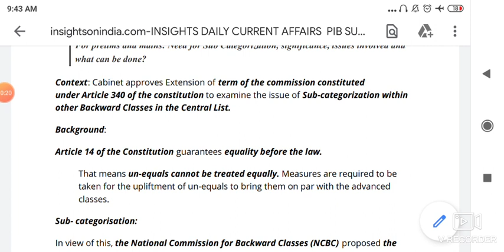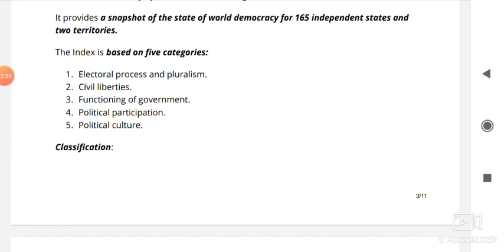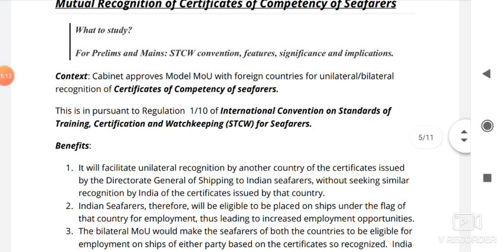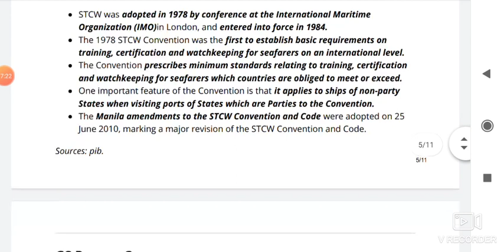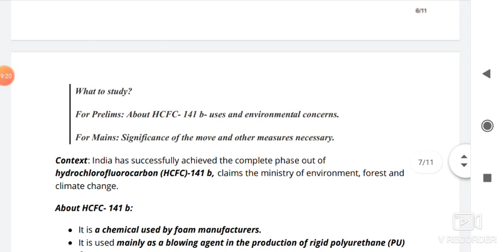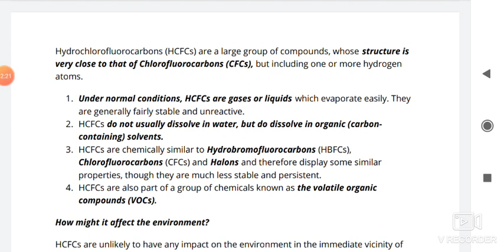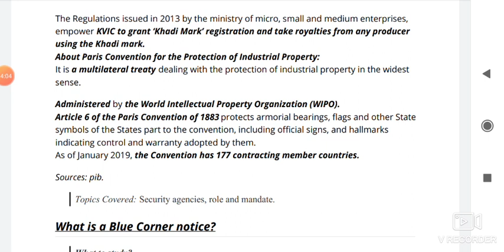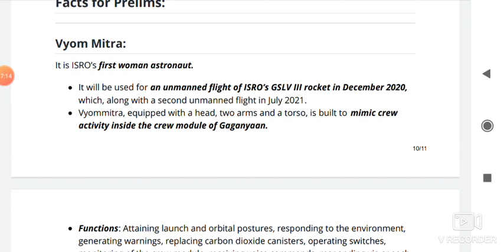23 JANUARY 2020 CURRENT AFFAIRS EXPLANATION...THE HINDU,PIB,INDIAN EXPRESS,ECONOMIC TIMES